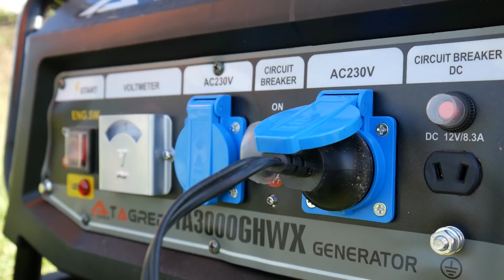STUDNIA OGRODOWA (NIE)poradnik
Filmik nie jest poradnikiem! Ma on na celu jedynie ukazanie, że zrobienie czegoś samemu wbrew pozorom nie musi być trudne

✔ KLIKNIJ DZWONECZEK, aby otrzymywać powiadomienia o nowych filmach!